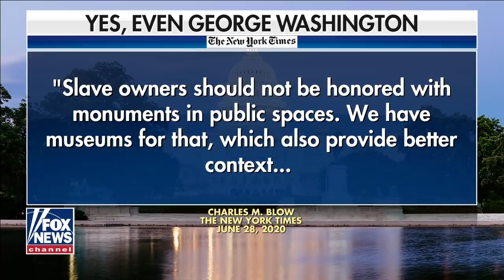Is Presidents Day next on cancel culture's hit list?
'Old Abe' author John Cribb shares his concerns on 'Fox & Friends First.'